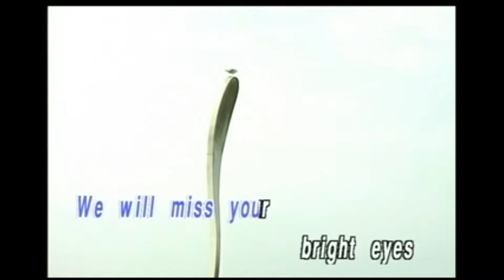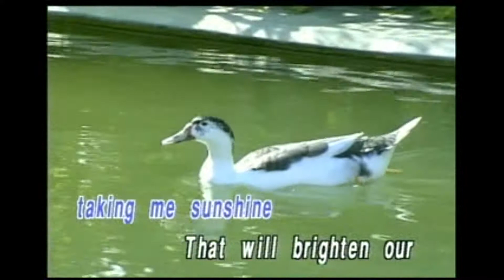05 Red River Valley [OFFICIALS]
lagu video musik karaoke anak-anak, bernyanyi dan belajar bahasa inggris